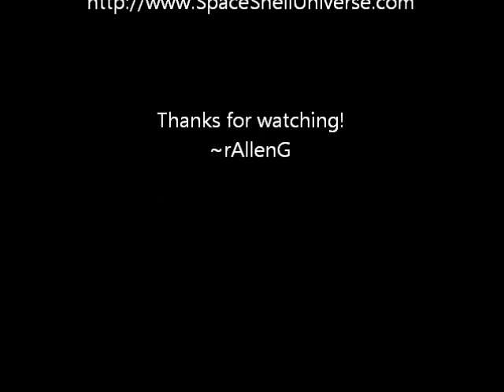Space Shell: Space Sandbox, Build/Kill/Destroy! Update 5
Open world sandbox in space!  This is the 5th update.

Update!!  We will be going green on Kickstarter in one month!
Keep checking back!

Whats new?

New:
  New tile graphics- now it looks like you ARE out in space!

  New player graphics-  new helmet and gun models... not a big deal.

  Allot of debugging-  as is a life of a programmer.

  Added NPC AI.  Aliens can now walk around the ship/station. They can navigate around your custom made floor plans.  Watch your back...

  Player personal weapon system-   why look at those ugly aliens when you can shoot em with your trusty laser pistol. (yes, we plan on adding allot of cool weapons to play with.)

  New galaxy graphics!  To add some beauty to your life in space... at least for the little bit that your still alive.